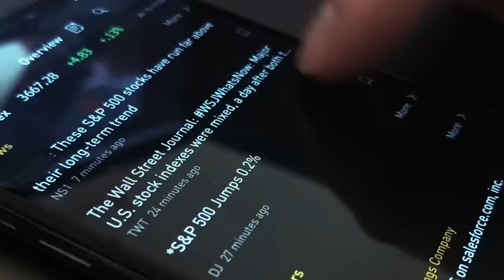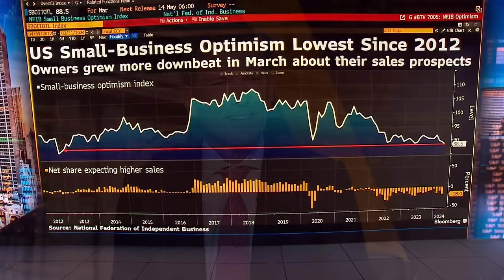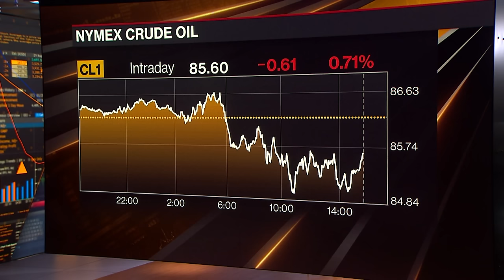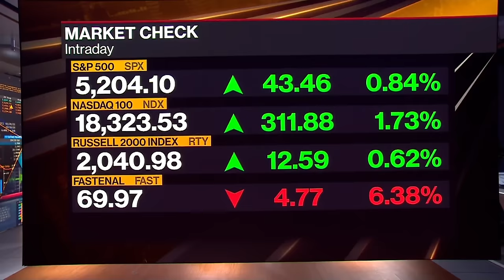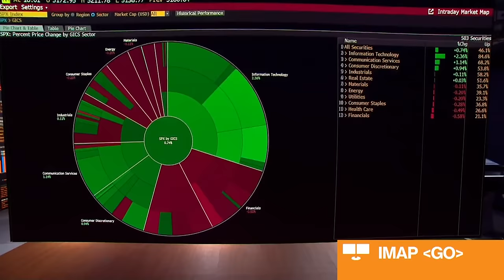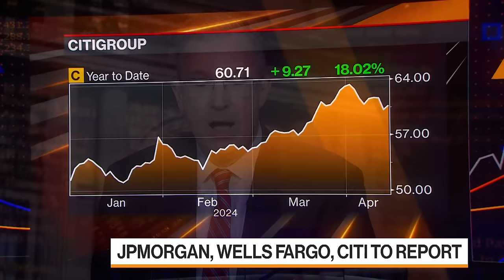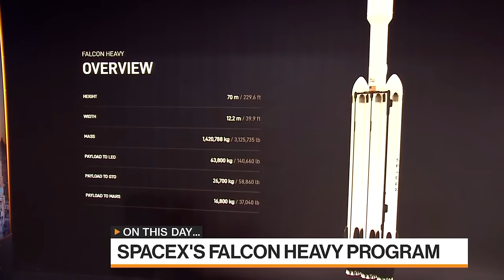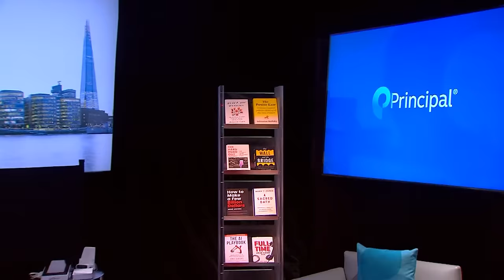Magnificent 7 All on the Rise Today | Bloomberg Markets: The Close 4/11/2024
Bloomberg Television brings you the latest news and analysis leading up to the final minutes and seconds before and after the closing bell on Wall Street. Today's guests are Bloomberg News’ Mark Gurman, Solus Alternative Asset Management, Dan Greenhaus, KPMG’s Paul Knopp, Moffettnathanson, Michael Morton, Veriten’s Arjun Murti, Morgan Stanley’s Yana Barton, Gabelli Funds’ Ian Lapey, CBRE Group’s Lewis Horne, Space Perspective’s Jane Pointer, Oakland University’s Stephen Mackey.